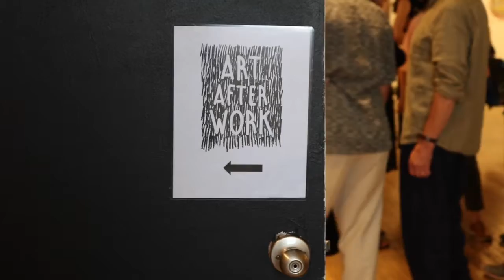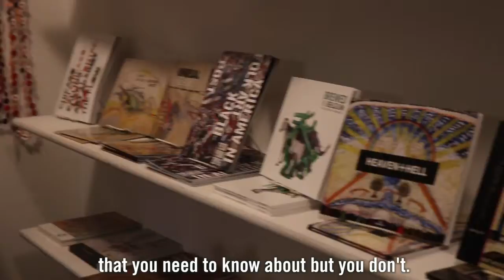Giving Is Intuitive: There's No Place Like Intuit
Intuit: The Center for Intuitive and Outsider Art relies on supporters like you to provide outsider art exhibitions and programs to thousands of students, teachers, teens, families and audiences around the world each year.

Please pledge to support Intuit this GivingTuesday, the worldwide day of giving, on December 3.